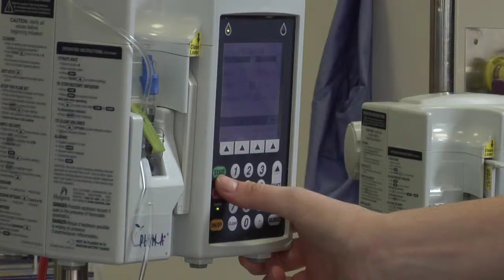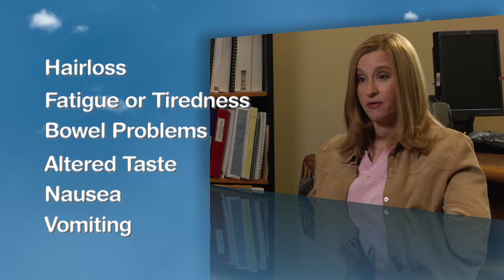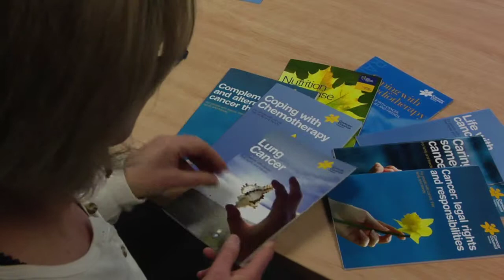Farsi Part 12 - Chemotherapy - Living with Lung Cancer